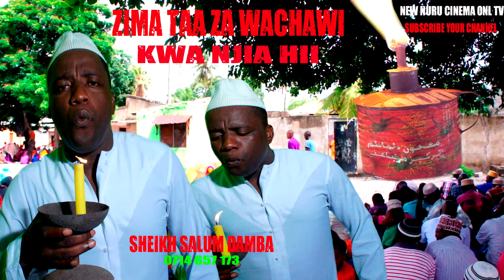ZIMA TAA ZA WACHAWI KWA NJIA HII